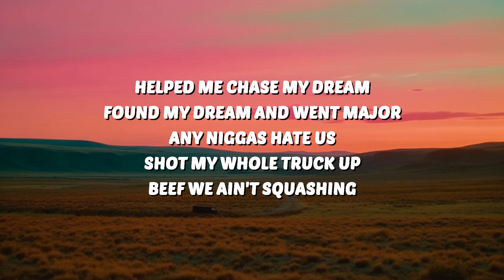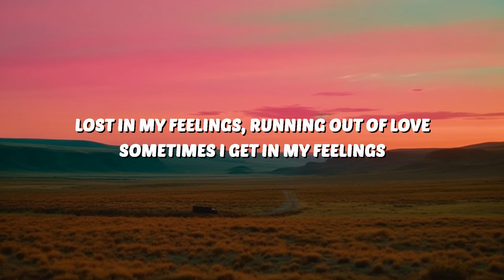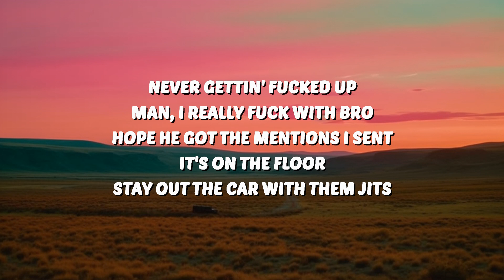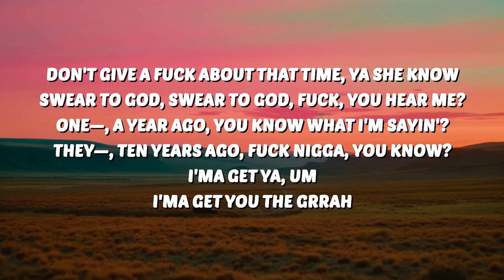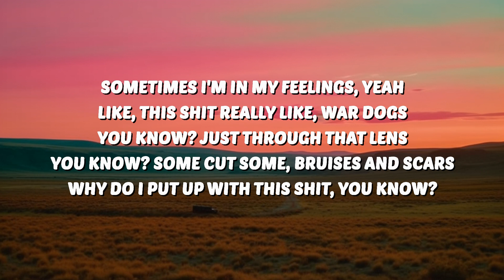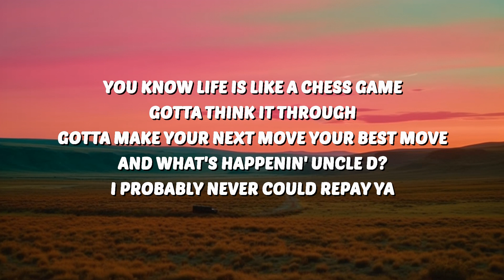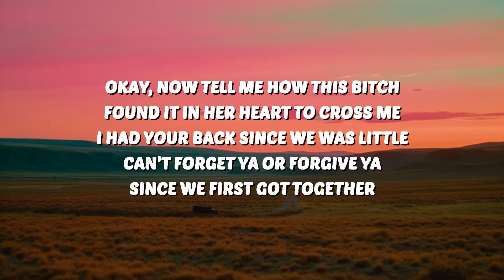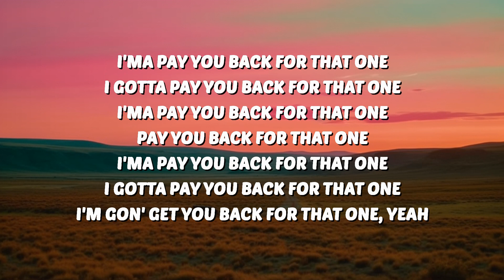Rod Wave - Checkmate (Lyrics) | 30 Min Lyrics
🎤 Lyrics:
[Intro]
Lost in my feelings, running out of yêu
Sometimes I get in my feelings
Sometimes I'm in my feelings, yeah
Like, this shit really like, War Dogs
You know? Just through that lens
You know? [?] cut some [?] scar
[?] with this shit, you know?

[Verse 1]
Okay, lost in my feelings, running out of yêu
Sometimes I get in my feelings with codeine in my blood
Most times I be trippin' reminiscin' 'bout us
Why'd I gotta stand on business? Ten toes no matter what
You know life is like a chess game
Gotta think it through (Yeah-yeah)
Gotta make your next move your best move
And what's happenin' Uncle D?
I probably never could repay ya
Helped me chase my dream
Found my dream and went major
Any niggas hate us
Shot my whole truck up
Beef we ain't squashing
Never gettin' fucked up
Man, I really fuck with bro
Hope he got the mentions I sent
It's on the floor, stay out the car with them jits

[Chorus]
So many war rooms
So many nights all alone
God blessed the child that could hold his own
And you can wave your white flag all you want (You want)
I'ma pay you back for that one
I'ma pay you back for that one (Yeah, yeah)
I gotta pay you back for that one
I'ma pay you back for that one (That one)
Pay you back for that one (Yeah)
I gotta pay you back for that one (Yeah)
I'ma get you back for that one, uh

[Verse 2]
Okay, now tell me how this bitch found it in her heart to cross me
I had your back since we was little, can't forget ya or forgive ya
Since we first got out the ghetto
Know we had some stormy weather
But you ain't make this shit no better
Now it's up and stuck forever (Forever)
And I'm on that dope so bad right now that I can't feel a thing
Codeine cups to the brain, smilin' through my pain
Like dancin' in the rain, yeah
When you smiling through your pain it feel like dancing in the rain

[Chorus]
So many nights all alone (Yeah)
I w